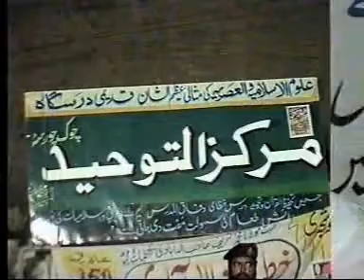Main Deobandi Se Ahle Hadiths Kaise Hoa Ex Deobandi Aalim Syed Atiq Ur Rahman Shah Kashmiri 4/7